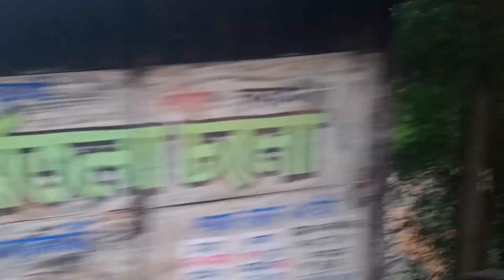অনেক দিন পর আবার ও মনটা খুব ভালো লাগলো 🥰